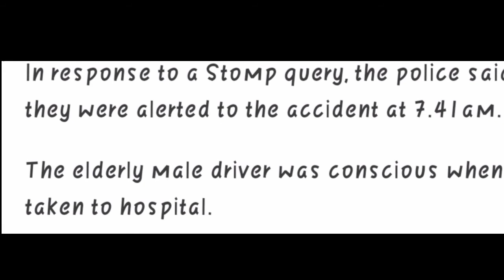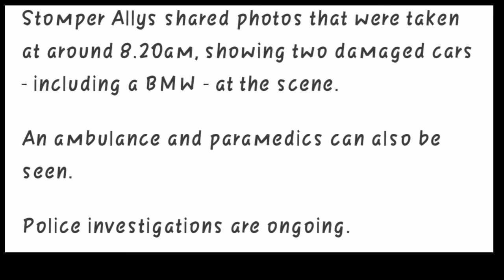Two damaged Cars can be spotted at the scene - Accident at Mountbatten Road Junction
This accident happened on April, 26,2021 around 7:41 am . two damaged cars including BMS can be spotted at the scene

ccto Source: Stomp 'pls follow them at facebook page . thank you